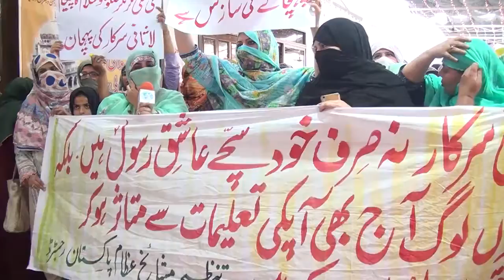Karam Shifa Sufi Masood Ahmad Siddiqui Lasani Sarkar Waris e Faqar وارث فقر لا ثانی سرکار YouT